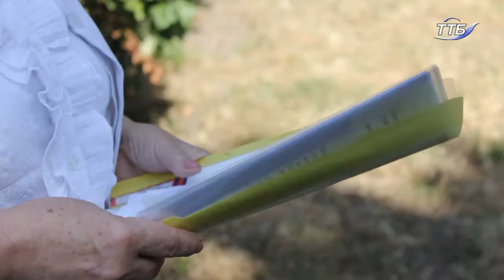У Тернополі профілактичними щепленнями охоплено 74 відсотки дошкільнят